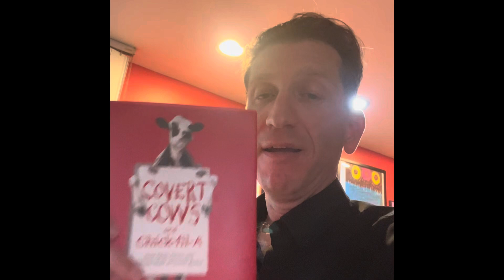Daily warrior life - episode 17 Business - Chick-fil-A#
Daily warrior life - episode 17
Business - Chick-fil-A